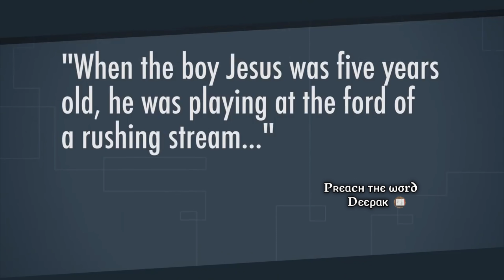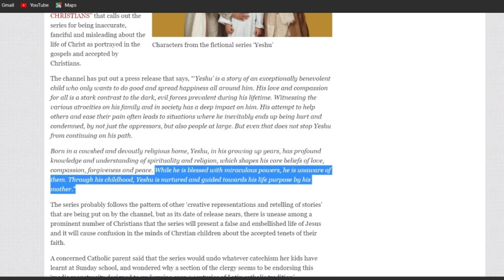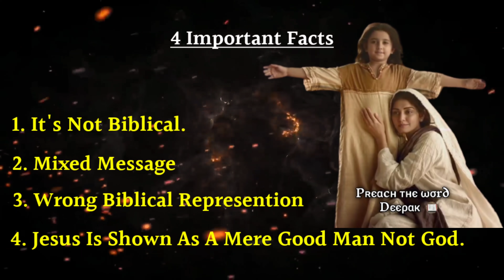4 Biggest Problems Of Serial "Yeshu" (A Big Misrepresentation) : Preach The Word Deepak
Yeshu Tv Serial created a lot of buzz in Indian Christians' heart. However, Misrepresentation of the gospel of Jesus Christ has led it to be lambasted. Is This serial Bible-based or just a figment? In this video we discuss few key points on "How this serial is mixed up with another religious stories".

स्वर्गदूतों और उनके कार्यो को कैसे समझे? 3 प्रकार के स्वर्गदूत, 5 कार्य! ( How do Angels look like, Types of Angels and Their Work?)

क्या अच्छा नाम कमाना पाप है?